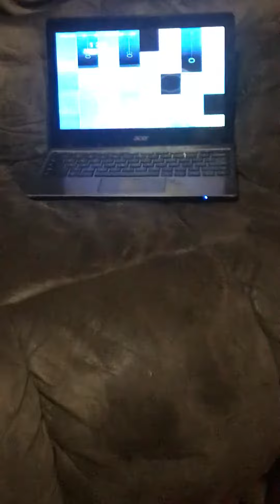Cartoon cat Book 5 the final trailer :not a real game I just play it at recess in school: